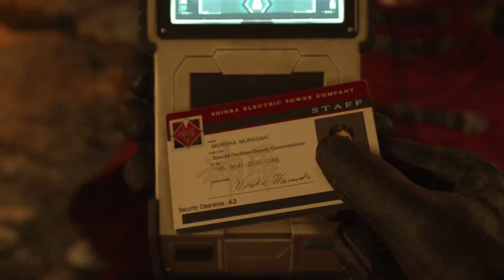Final Fantasy VII Rebirth ı Meeting Vincent